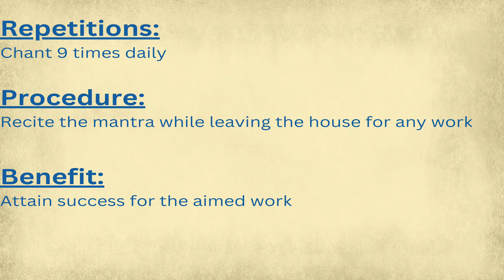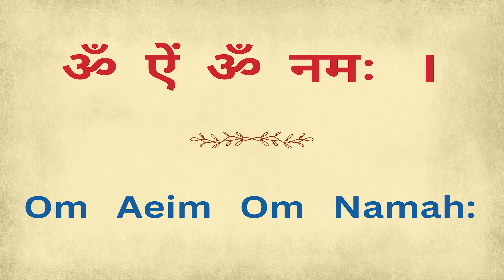107. Mantra for Success in Work (2)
Mantra for Success in Work
Vocals by Samani Punya Pragyaji
Helps to attain success for the aimed work